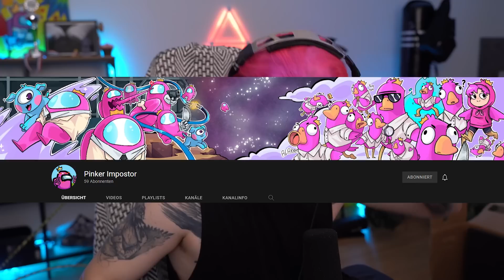Fake Snitch vs echte Snitch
Ein Spiel um Teamwork und Verrat. und das im Weltraum. Löst die Aufgaben und findet raus, wer der Verräter unter euch ist. Passt nur auf, dass ihr nicht erledigt werdet...